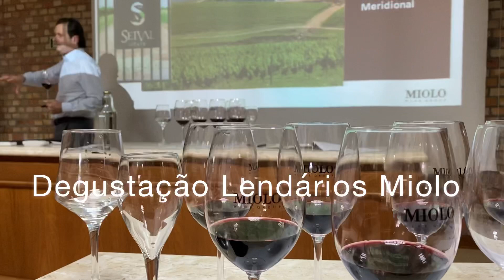Vínicola Miolo Vale dos Vinhedos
Visita Vinícola Miolo no Vale dos Vinhedos em 2020. Com degustação dos 7 Lendários, ícones da Miolo e DO de Espumantes. E ainda: dicas de enoturismo da Miolo e experiência que será lançada no fim do ano.